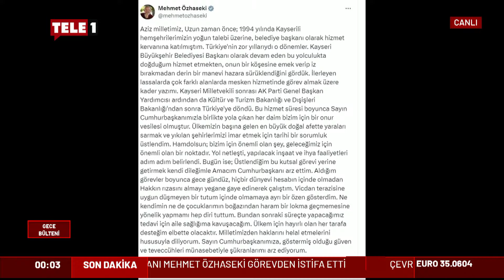İnan Demirel'den Flaş Kulis: Mehmet Özhaseki'nin Yerine Atanan İsim Murat Kurum!